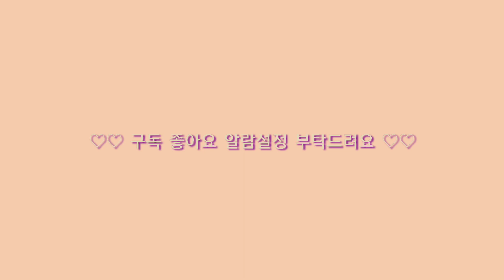이리스 뿌리는 일반글리터 40종 글리터 세트 NO.22 indiclite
✨이리스 뿌리는 일반글리터 40종 글리터 세트 NO.22 indiclite 입니다
Iris sprinkling original glitter set  types of 40 NO.22 indiclite

사용한 제품 : 일반글리터 40종 글리터 세트 NO.22 indiclite /붓/스톤앤글리터젤
Gel used: original glitter set  types of 40 NO.22 indiclite / Brush / Stone & Glitter Gel

shop link click please💅🏻
Abroad shipping service
구매는 프로필링크타고 이리스스토어팜입니다